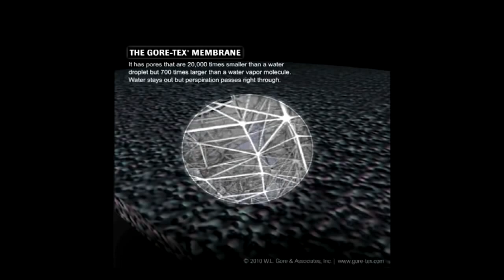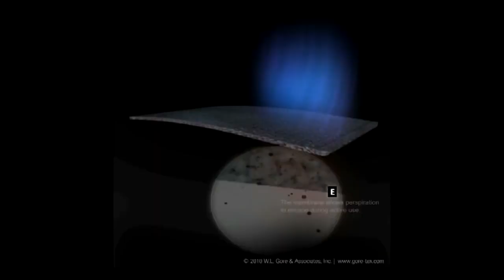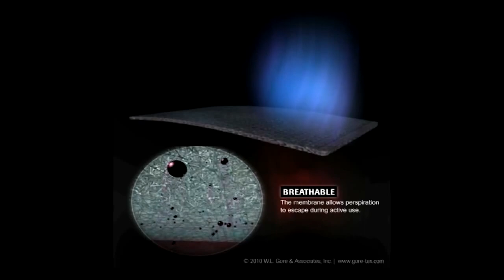Мембрана GORE-TEX®: что это такое и зачем?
Мембрана GORE-TEX® — это очень тонкий слой вспененного политетрафторэтилена (ПТФЭ). Она содержит более 1,4 млрд. пор на квадратный сантиметр. Именно эти поры придают ткани GORE-TEX® ее свойства: водо- и ветронепроницаемость и способность "дышать"- паропроницаемость. Все эти свойства мембраны GORE-TEX® обеспечивают полный комфорт для райдера при любых погодных условиях.
Толщина самой мембраны GORE-TEX® составляет всего 0,01 мм. Ее вклеивают между качественными материалами подкладки и внешнего слоя, создавая тем самым ламинат (многослойный материал) GORE-TEX®.